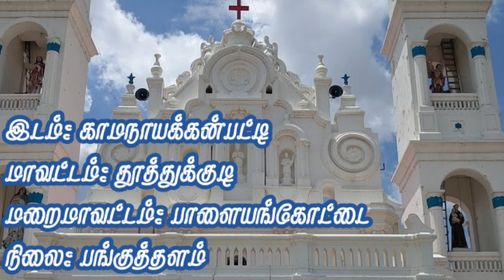புனித பரலோக மாதா திருத்தலம் ||ஆலயங்கள் வரிசை-10|| Churches around us||Christian Irai Padalgal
Hai guys we have uploading another video about Churches around us. enjoy the video

Idea source Thanks to
wikipedia
Alayam Arivom